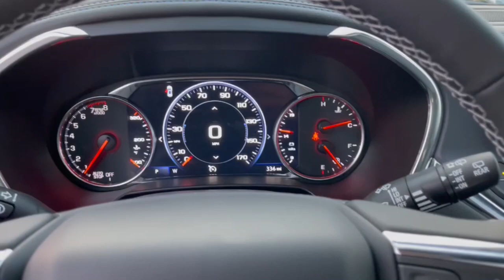2023 Chevrolet Blazer Columbus, London, Springfield, Hilliard, Dublin, OH CX3T132638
Sterling Metallic New 2023 Chevrolet Blazer RS available in Columbus, Ohio at Mark Wahlberg Chevrolet. Servicing the London, Springfield, Hilliard, Dublin, OH area.

2023 Chevrolet Blazer 4D Sport Utility RS Sterling Metallic AWD 9-Speed Automatic with Overdrive 3.6L V6 SIDI 19/26 City/Highway MPGbrAWD. Tax, title, license and dealer fees (unless itemized above) are extra. Not available with special finance or lease offers. The features and options listed are for a new Chevrolet and may not apply to this specific vehicle. You may be eligible for additional incentives, see dealer for details. Price includes: $1000 - Chevrolet Consumer Cash Program. Exp. 02/28/2023